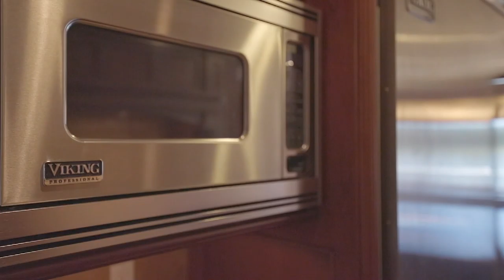17423 Topaz Loop SE